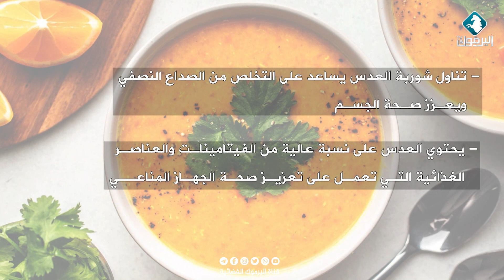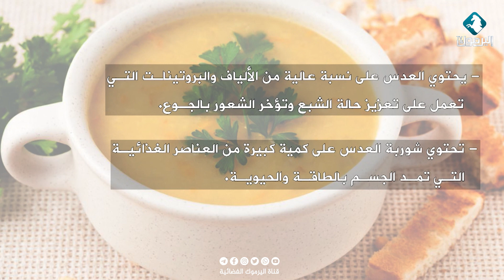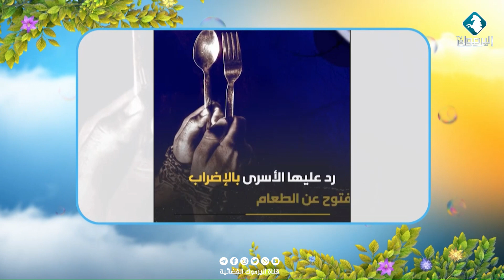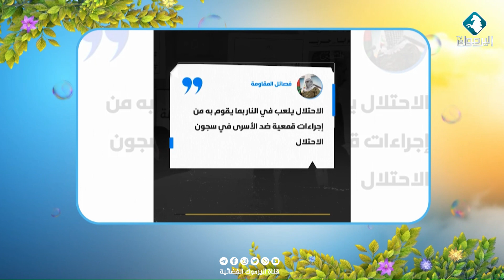فوائد العدس في الشتاء ضمن مختارات بيتكم عامر